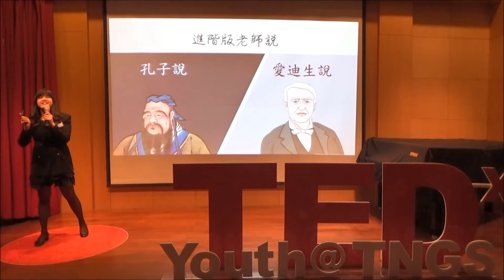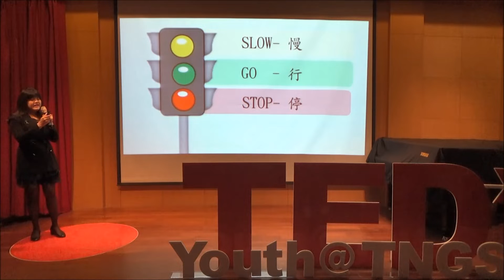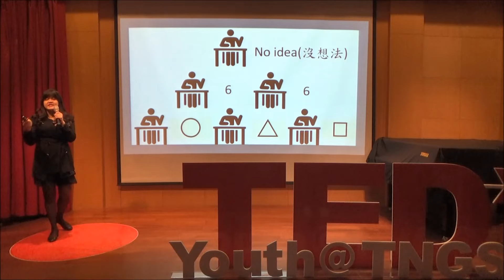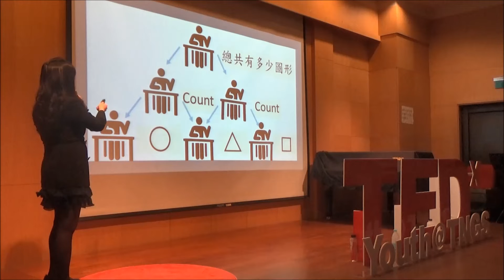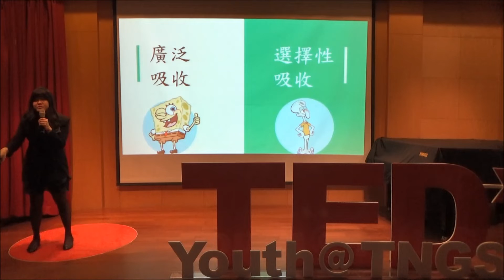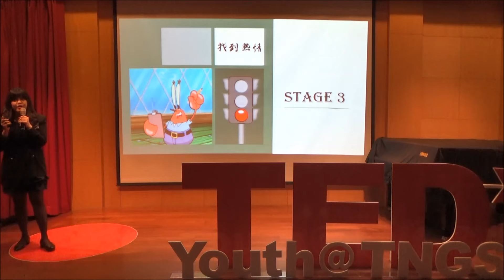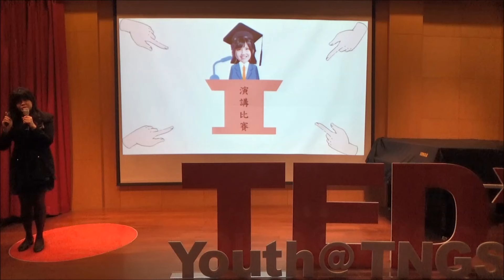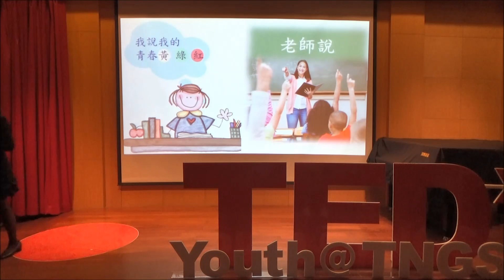不玩老師說的青春色彩-我說我的黃綠紅: I-Chin Lee at TEDxYouth@TNGS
在既有的教育體制下，就像玩大家耳熟能詳的遊戲「老師說」一樣，沒聽到指令之前，不敢執行動作。
講者透過在紐約哥倫比亞大學求學，及金融業工作的實務經驗，呼應本次主題breaking free，以紅綠燈的概念貫穿人生的停看聽，這次我們揮灑不玩老師說的青春色彩-我說我的黃綠紅。
Once lost and trapped in a rigid and cage-like education system, I-Chin Lee knows exactly how it feels like when students flounder aimlessly in the ocean of knowledge, told only to endeavor to gain the upper hand instead of learning how to think independently. As a graduate from Columbia University, I-Chin Lee likes to compare her past-self to a sponge-a knowledge soaking sponge. In her TEDx talk, Lee hopes to inspire students to become “Squidwards” , who like her, reach their “tentacles” into the areas of knowledge they are truly interested in.

In the spirit of ideas worth spreading, TEDx is a program of local, self-organized events that bring people together to share a TED-like experience. At a TEDx event, TEDTalks video and live speakers combine to spark deep discussion and connection in a small group. These local, self-organized events are branded TEDx, where x = independently organized TED event. The TED Conference provides general guidance for the TEDx program, but individual TEDx events are self-organized.* (*Subject to certain rules and regulations) Once lost and trapped in a rigid and cage-like education system, I-Chin Lee knows exactly how it feels like when students flounder aimlessly in the ocean of knowledge, told only to endeavor to gain the upper hand instead of learning how to think independently. As a graduate from Columbia University, I-Chin Lee likes to compare her past-self to a sponge-a knowledge soaking sponge. In her TEDx talk, Lee hopes to inspire students to become “Squidwards” , who like her, reach their “tentacles” into the areas of knowledge they are truly interested in. This talk was given at a TEDx event using the TED conference format but independently organized by a local community.